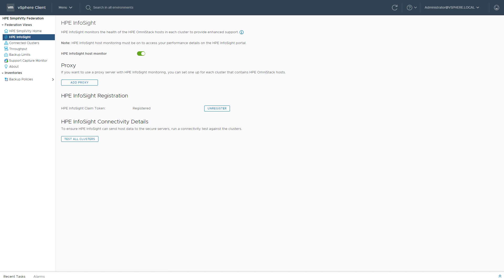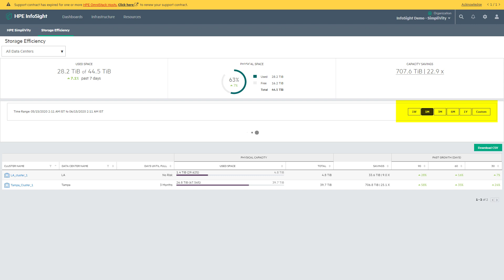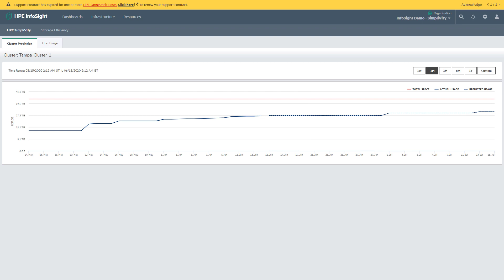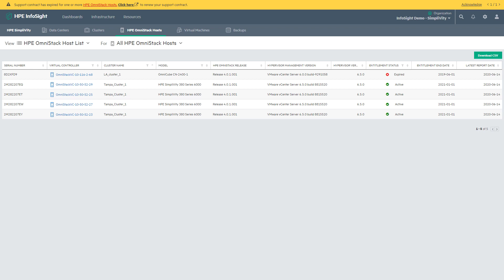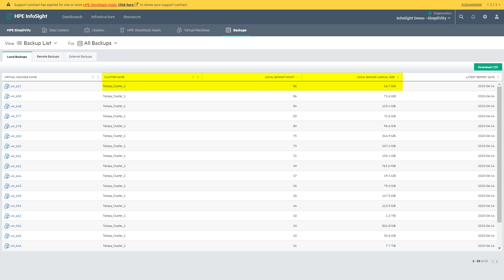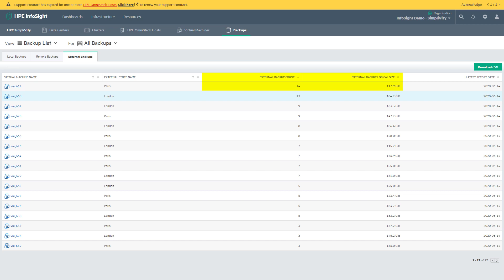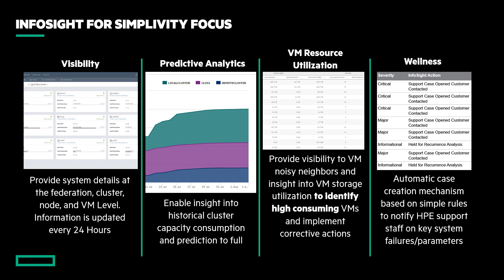Hewlett Packard Enterprise: InfoSight for HPE SimpliVity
Watch this overview of Infosight, a tool that brings AI-driven operations to the hybrid cloud world and provides a single pane of glass into our entire HPE SimpliVity environment.